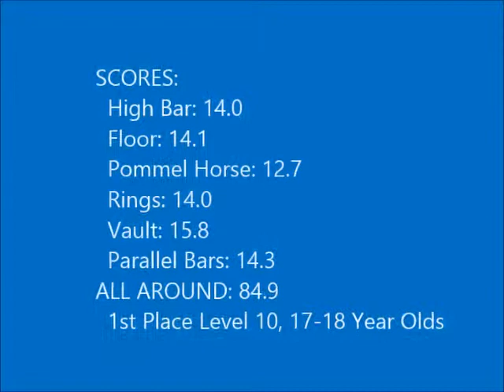Eric Klein Sterling Gym Deep Freeze 2015 Competition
Great start to the 2015 Gymnastics season for Eric. First place all around with a score of 84.9.